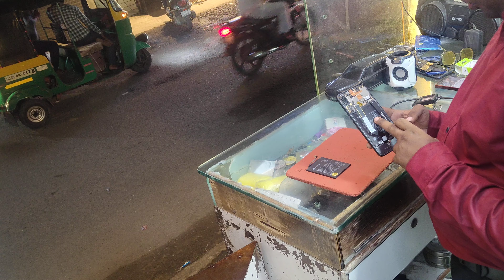Xiaomi Redmi Note 7 Pro | Note 7 Battery Replacement BN4A xiaomi redmi note 7sbattery change#battery